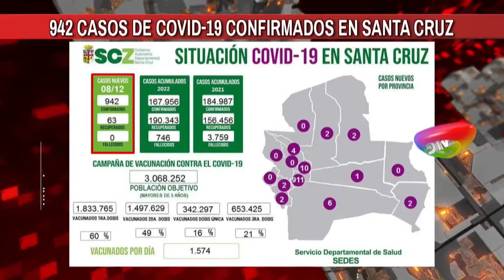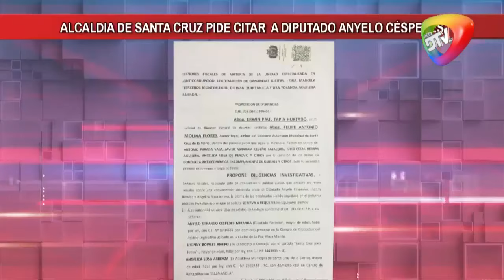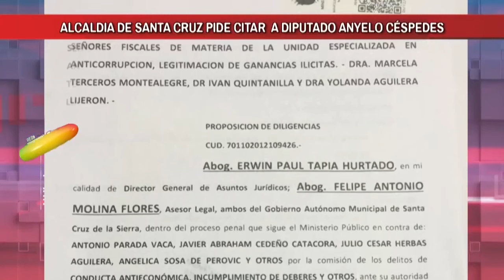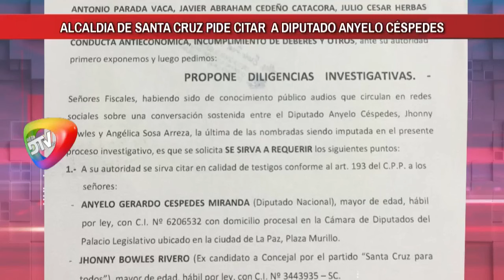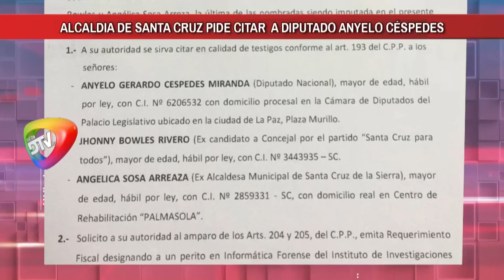La diputada, de Comunidad Ciudadana María, José Salazar señala que el diputado Anyelo Céspedes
La diputada, de Comunidad Ciudadana María, José Salazar  señala que el diputado Anyelo Céspedes debe perder su curul, tras revelarse el audio donde presuntamente ofreces servicios legislativos a cambio de $us. 200.000.
Por su parte, la diputada Deisy Choque sostiene que su colega Céspedes debe someterse a la justicia y que trato de comunicarse con el pero no obtuvo respuesta, tampoco se habría presentado a la sesión de diputados el jueves.